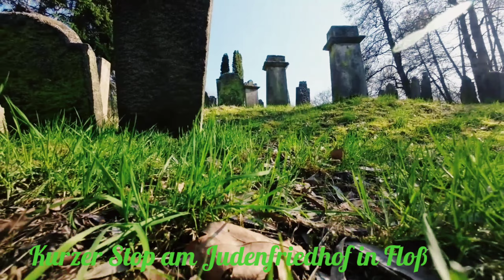Erste Ausfahrt mit der GS - Frühlingsgefühle😊😉👍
Die erste Einfahrtour am 4. März bei herrlichem Frühlingswetter